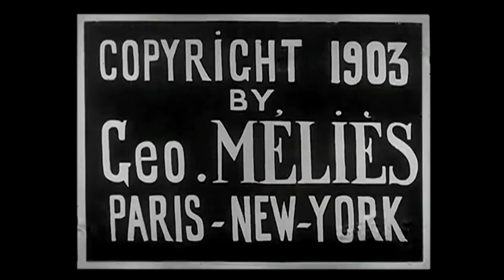La guirlande merveilleuse 1903 The Marvellous Wreath - Silent Short Film - Georges Méliès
A musketeer bows to the audience and proceeds to hang his hat, coat and vest on the wall in a most amazing manner. Being in need of two pages, he brings them out of his coat, and with rope he makes a hoop. The two pages stretch out a large sheet of white paper. The musketeer puts the hoop through the paper, and instantly the hoop is all covered with paper like those used by performers in the circus. The pages hold up the hoop; the paper bursts, only to let out a hideous clown, who goes and sits in the corner to see what is going to happen. Then the musketeer breaks the hoop, takes out of his hat a lot of flowers, which he throws on the pieces of the hoop, and by his act he makes a lovely wreath, from which appears a beautiful woman. This woman is then substituted by an immense and grinning face, into which the clown jumps. Then an explosion is heard and nothing is left of the clown nor the head. The musketeer takes the pages on his soldiers, one after the other, and they are changed as his coat and hat. Finally he disappears in a most mysterious way.

La Guirlande merveilleuse est un film de Georges Méliès sorti en 1903 au début du cinéma muet.

Un Seigneur habillé à la mode du xviie siècle, présente des tours de magie avec deux assistantes, dont un cerceau qu'il transforme en lune blanche et brillante. Un diable fou crève le papier de cette lune. À la fin du numéro, il replonge dans le cercle dans un nuage de fumée.

Marie Georges Jean Méliès (8 de diciembre de 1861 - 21 de enero de 1938) fue un ilusionista y cineasta francés famoso por liderar muchos desarrollos técnicos y narrativos en los albores de la cinematografía.
Méliès, un prolífico innovador en el uso de efectos especiales, popularizó técnicas como el truco de parar y fue uno de los primeros cineastas en utilizar exposiciones múltiples, la cámara rápida, las disoluciones de imágenes y la película en colores. Fue también pionero en el uso de guiones gráficos.1 Gracias a su habilidad para manipular y transformar la realidad a través de la cinematografía, Méliès es recordado como un «mago del cine».
Dos de sus películas más famosas, Viaje a la Luna (1902) y Viaje a través de lo imposible (1904), narran viajes extraños, surreales y fantásticos inspirados por Julio Verne y están consideradas entre las películas más importantes e influyentes del cine de ciencia ficción. Méliès fue también un pionero del cine de terror con su temprana película Le Manoir du Diable (1896).